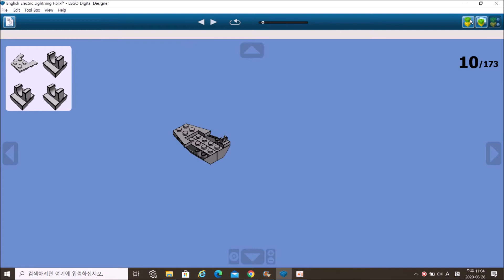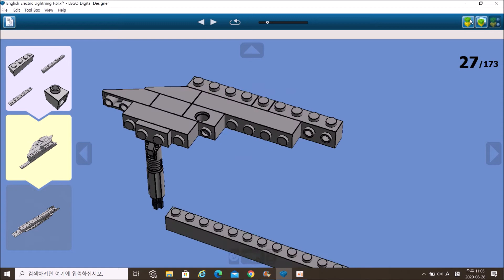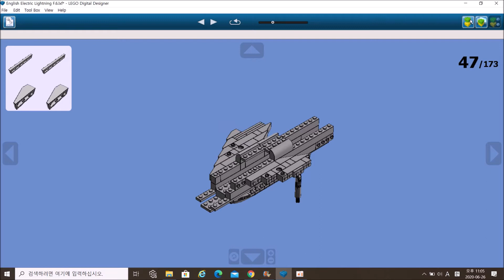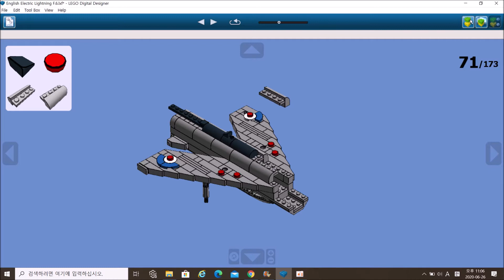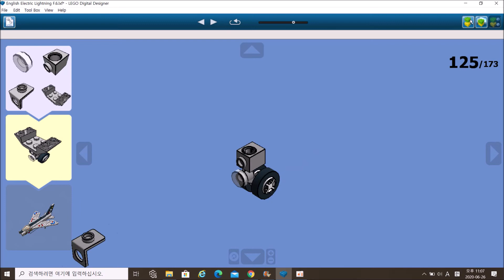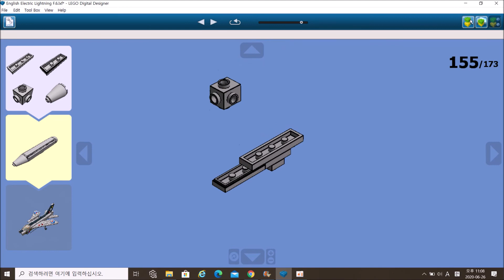LEGO English Electric Lightning F.6 Instrcutions